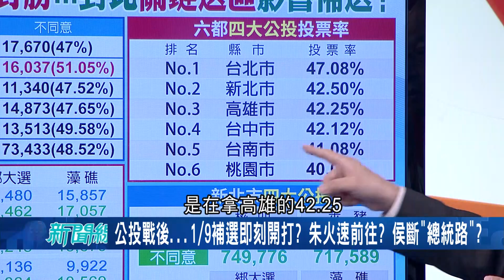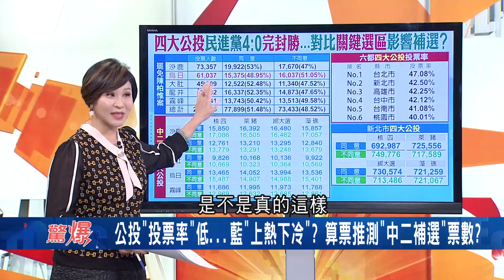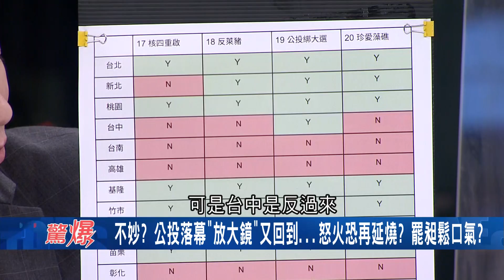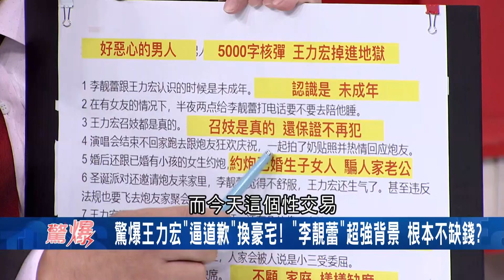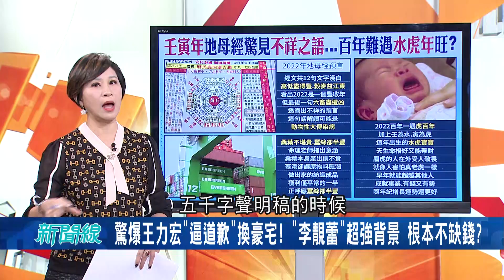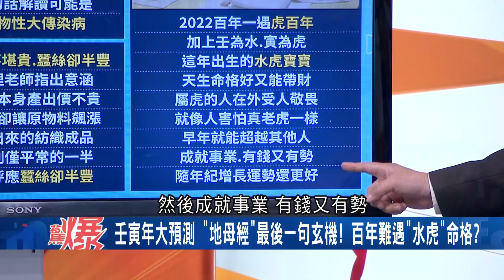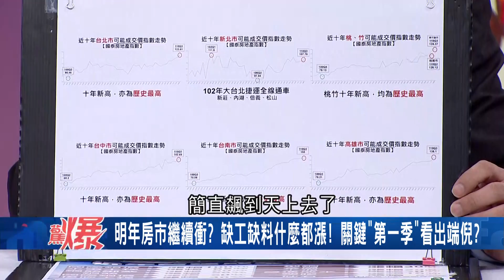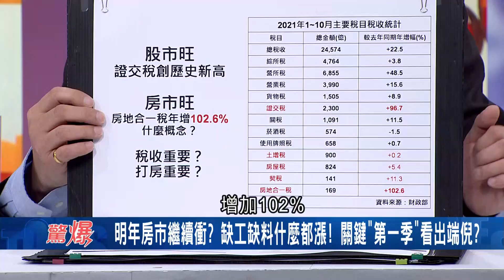壬寅年大預測！"地母經"最後一句"六畜盡遭兇"透露不祥預言？2022年是百年一遇"水虎年" 這年出生的水虎寶寶天生命格好又能帶財？│呂惠敏主持│【驚爆新聞線 PART2】20211219│三立新聞台